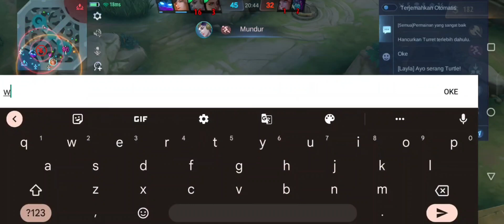EZ Game Jadi Hard Game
Top Global Brody Skin MPL